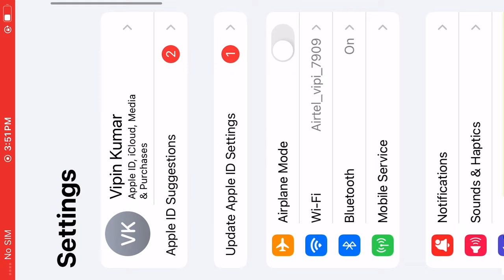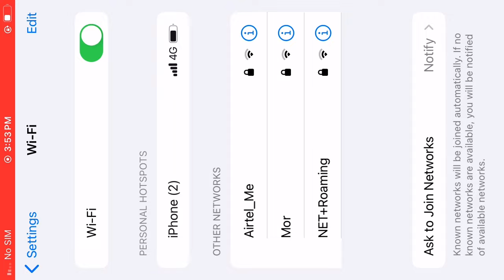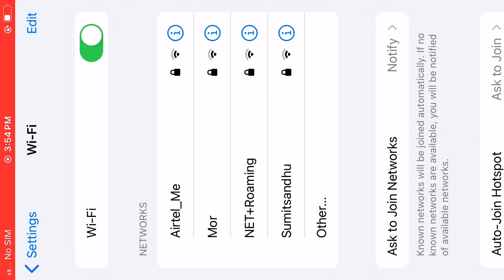Block Craft 3D: Crafting Game #4202 | Kraken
Put Likes 👍

Features:
• Free game: play for free!